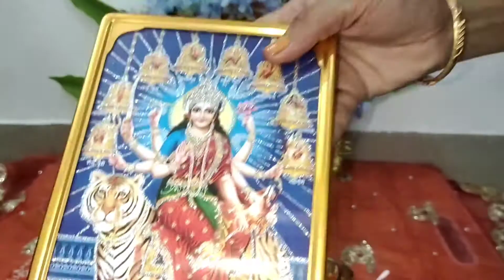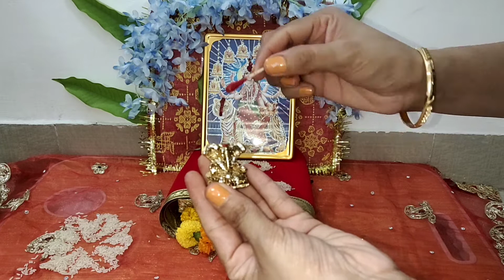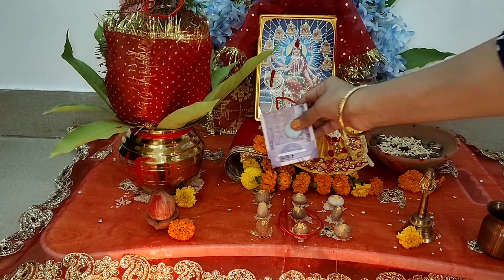🙏चैत्र नवरात्रि पर पूजा कैसे करे ।🙏Chaitra Navratri Puja Vidhi! 🙏How to perform Navratri Puja l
🙏चैत्र नवरात्रि पर पूजा कैसे करे ।🙏 Navratri Puja Vidhi | 🙏Easy Navratri Puja Vidhi ! 🙏Chaitra Navratri Puja Vidhi!🙏How to perform Navratri Puja l